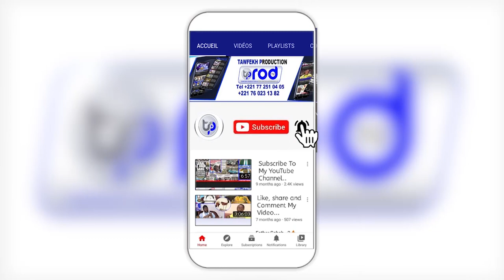Jiggeen ñi, Réseaux Sociaux yi, Jikko Yi - Les mises en garde de Serigne Babacar Sy Mansour